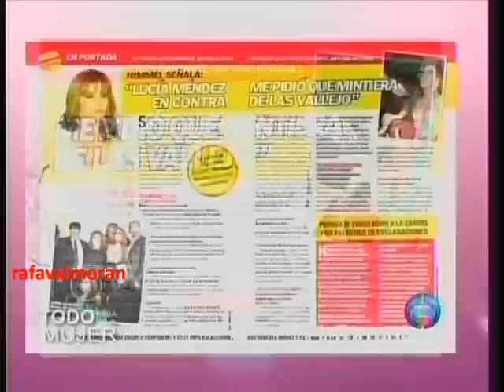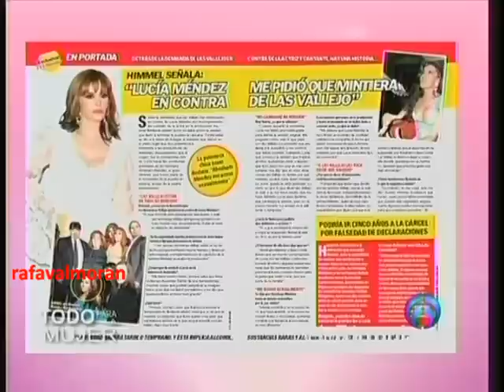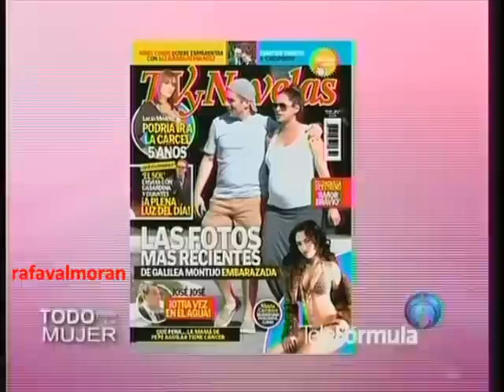ORIGEL MOLESTO POR EL RUMBO QUE HA TOMADO LA REVISTA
ORIGEL MOLESTO POR EL AMARILLISMO ULTIMAMENTE DE SU REVISTA